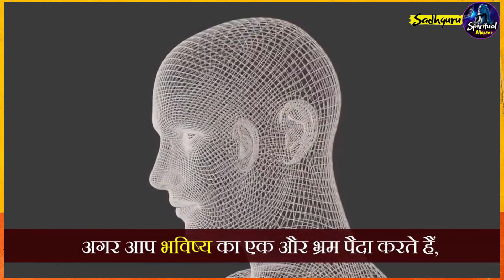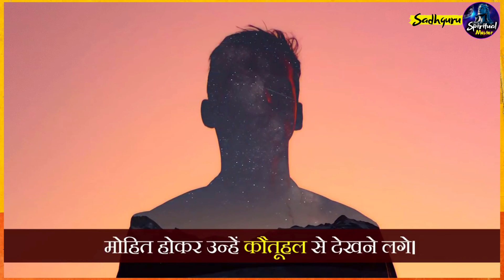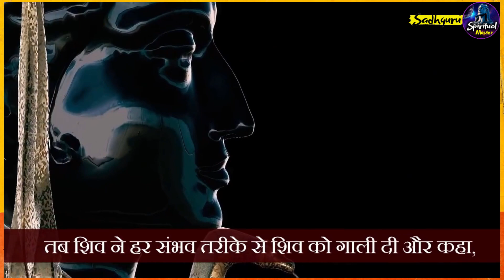माता सती के शरीर के अंग जहां जहां गिरे, वहां वहां बने शक्तिपीठ || _ sadhguru hindi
शिव और शक्तिः 54 शक्ति पीठ कैसे बनें_ Sadhguru Hindi

For Blog and Videos..

1) This video has no negative impact on the original works
2) This video is also for teaching purposes.
3) Original Content is transformed to create unique Videos
4) I only used bits and pieces of videos to get the point across where necessary.